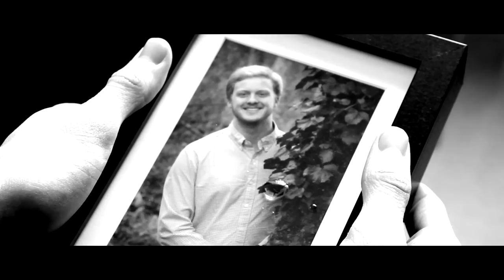The Sewer | Official Movie Trailer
A young, lost boy enters the forbidden, dark sewer to find himself launched into a thrilling journey...
Follow @GoodSoupHD on Twitter